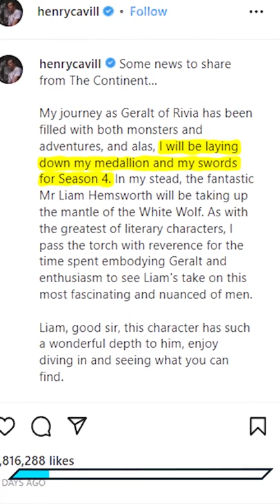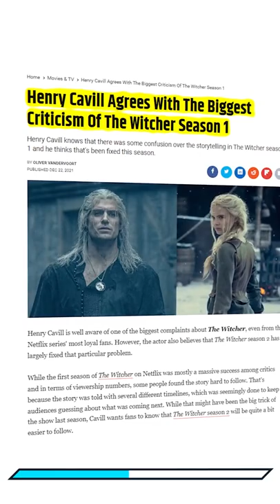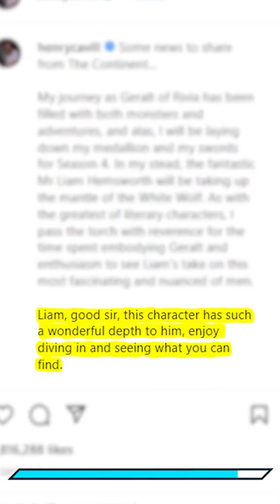Henry Cavill is no longer The Witcher 😱😠